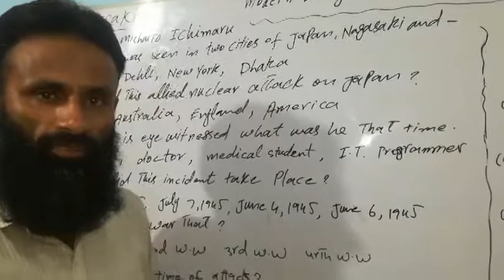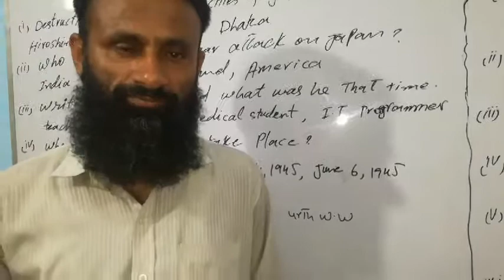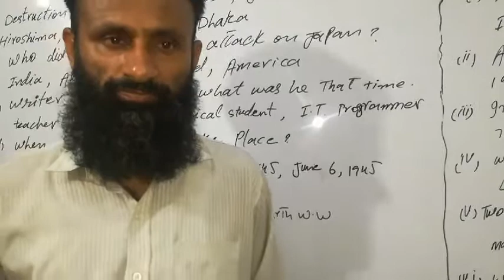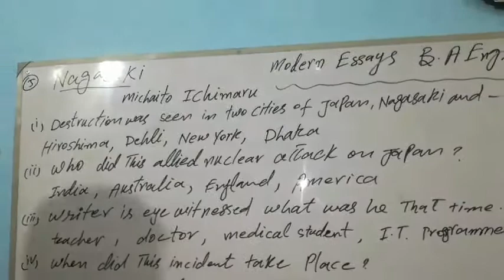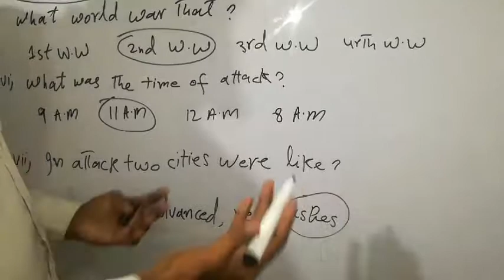NAGASAKI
Hello friends
My purpose in creating this channel is to provide knowledge  to students and information related to their class and subjects and to guide you are requested to subscribe to my channel and help me to do a good job. Thank you LECTURE NO.5